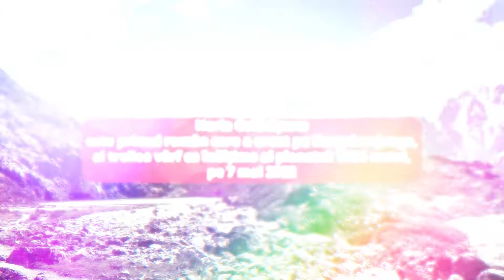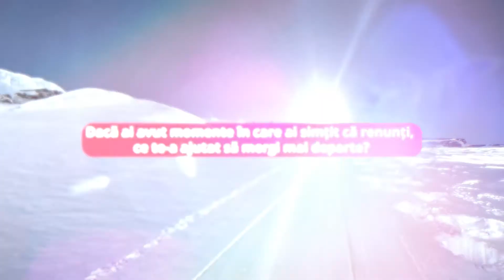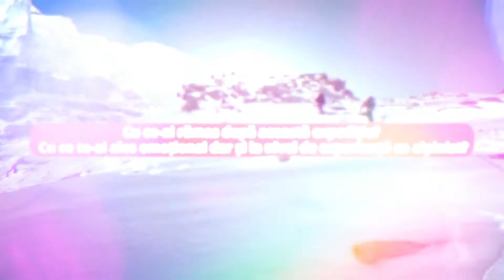Horia Colibășanu, primul român care a cucerit vf. Kangchenjunga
peopleofHimalaya 🧗‍♂️ Horia Colibășanu, primul român care a cucerit Kangchenjunga, al treilea vârf ca înălțime din lume: 8586m. ⛰ O expediție despre care am mai vorbit aici și care este foarte importantă pentru alpinismul românesc.
”Dacă îți dorești ceva cu adevărat, nu prea are cum să nu-ți reușească!”💭
Ne-am gândit că ar fi fain să ne povestească chiar el, Horia Colibășanu despre această expediție, așa ca, l-am invitat in shop unde ne-a răspuns la câteva întrebări! ⛰🎥
Voi ce întrebări i-ați pune lui Horia despre această reușită?🌟